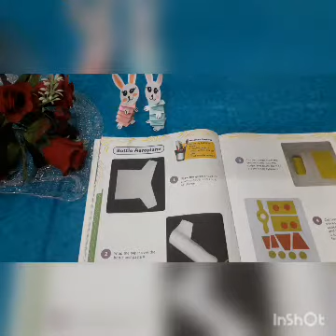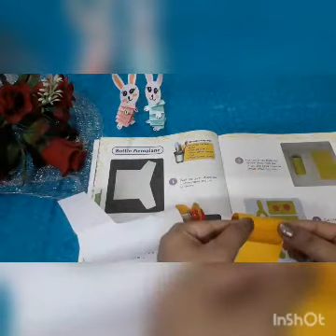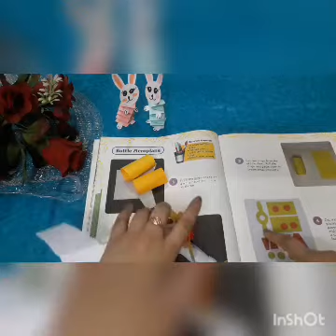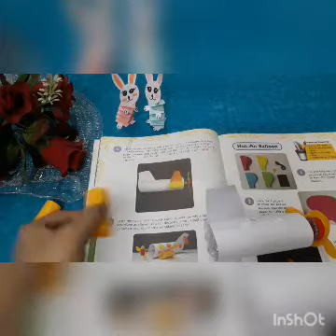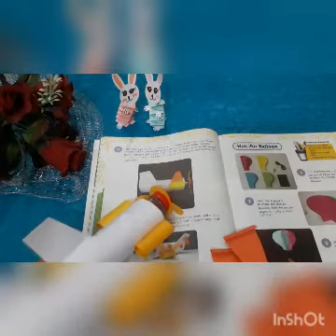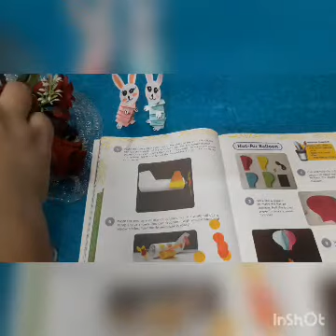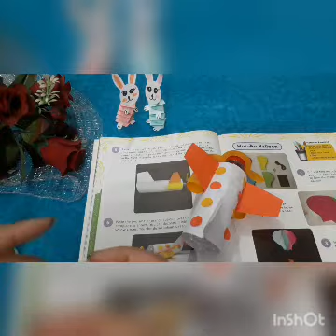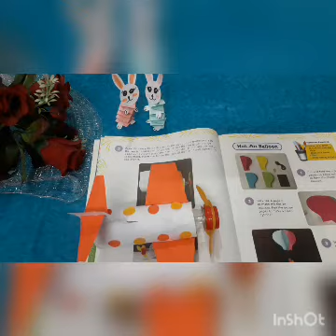Class 2 Art || Activity 5- Bottle Aeroplane